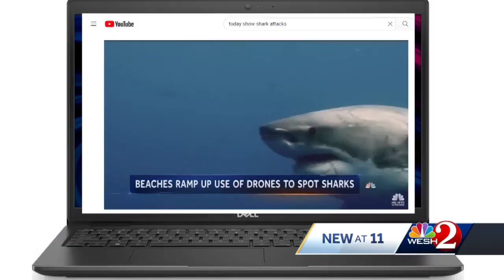Florida shark experts explain the science behind shark attacks